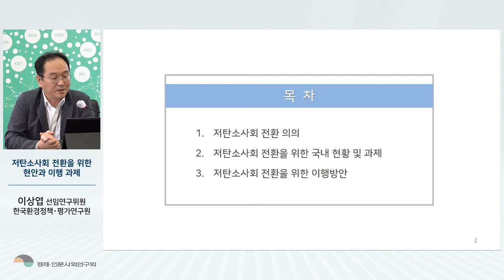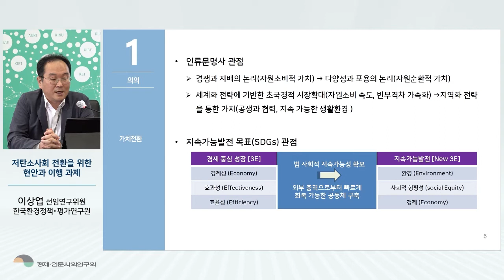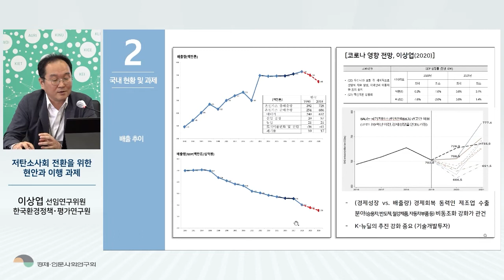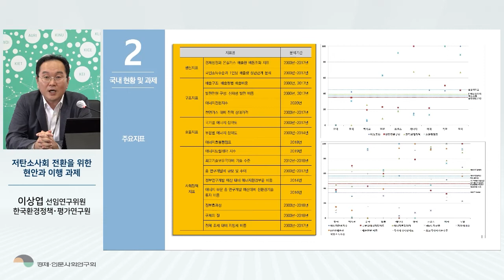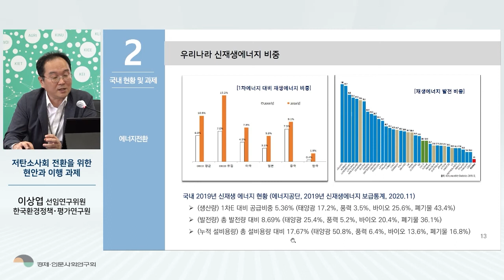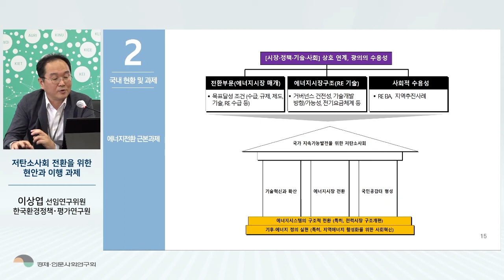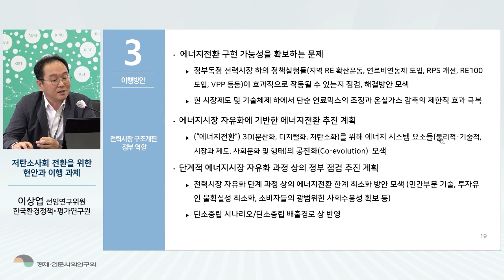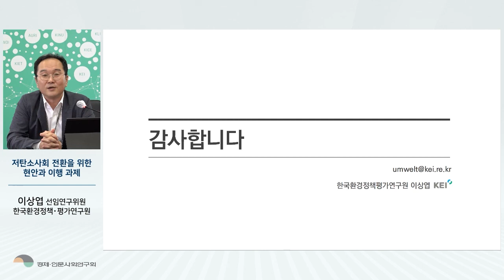제21차 세종정책포럼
제21차 세종정책포럼 "저탄소사회 전환을 위한 현안과 이행과제"

한국환경정책·평가연구원 이상엽 선임연구위원

1. 저탄소사회 전환 의의
- 탄소중립 목적
- 가치전환
- 전환이란?
2. 저탄소사회 전환을 위한 국내 현황 및 과제
- 배출 추이
- 탄소중립 경로
- 주요지표
- 과제
- 에너지 전환
- 에너지전환 근본과제
3. 저탄소사회 전환을 위한 이행방안
- 점검사항들
- 추진전략 활성화 방안 마련 중요
- 마무리